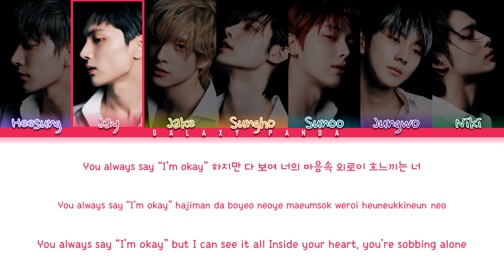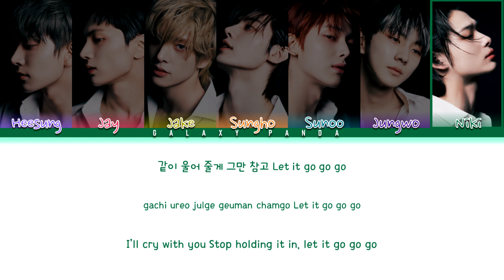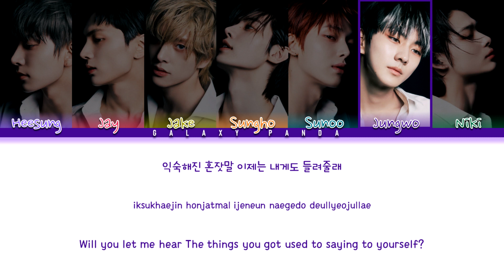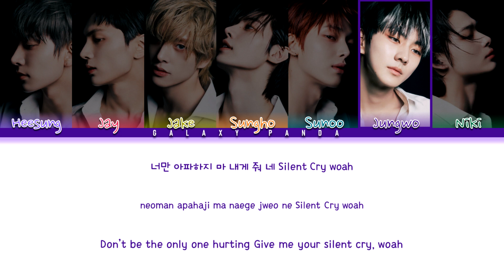ENHYPEN (AI COVER) - SILENT CRY - | Color Coded Lyrics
Cover creator AI
: @rosesday8365  (support his channel, his covers ai are very good💙)